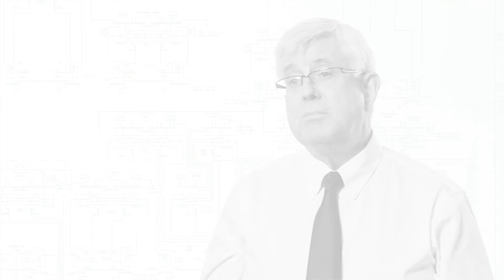Think Value. John Lehmann Explains Cummins Greenprint for Energy Progress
Specify Generators Right First Time. Think Value Not Price. Meet & Exceed Regulatory Air Quality Standards Worldwide. Green & Future Proofed

Knowing what's around the corner helps you prepare... That's the vision behind Greenprint, our campaign to enable all businesses to meet -- and exceed -- regulatory air quality standards worldwide.

We lead the way in designing and manufacturing power systems to the kind of stringent new emissions regulations likely to affect Europe very soon. Just like we've helped firms adapt to NOx and PM level changes in the United States.

Being at the forefront of low emissions technology and inspiring the debate is where the world's leading designer and manufacturer of power generation equipment should be. That's why our 100% Cummins emissioned systems, including low emission, high horsepower gensets, are future-proofed to comply with all imminent regulations. But, most importantly, they help fulfil environmental responsibilities too.

Planning ahead with us enables businesses to move forward. And further, faster...

It's a smarter way of thinking -- a Greenprint for Progress.